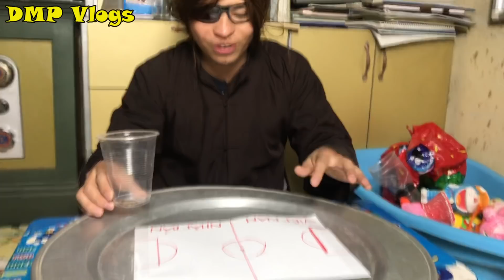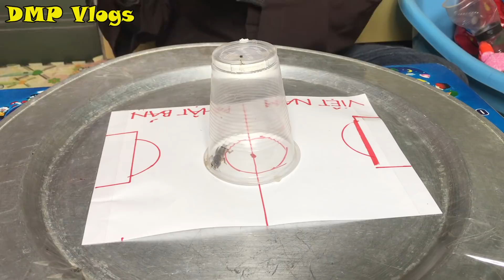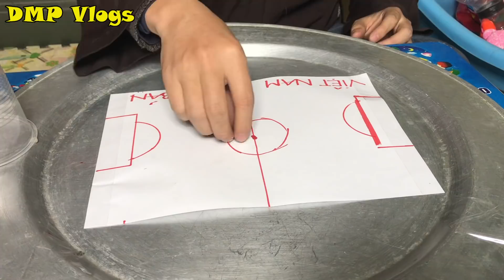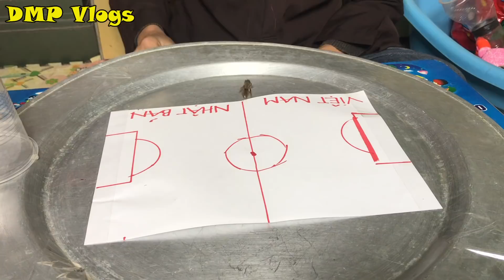DMP Vlogs - Pháp Sư Nhật Bản Và Dế Tiên Tri Dự Đoán Kết Quả Việt Nam vs Nhật Bản tứ kết ASIAN Cup